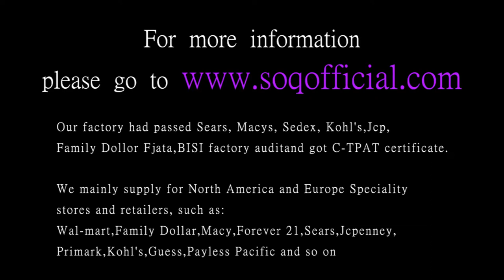Titanium steel series Europe and the United States hot multicolor combination men's steel ring